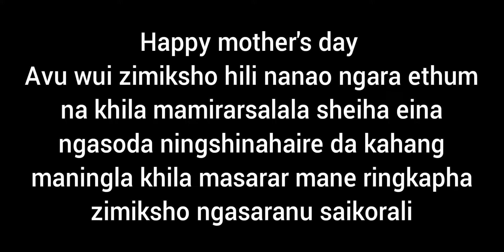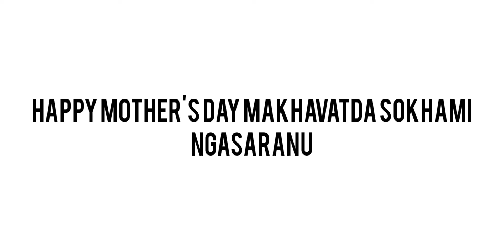mothers day short video